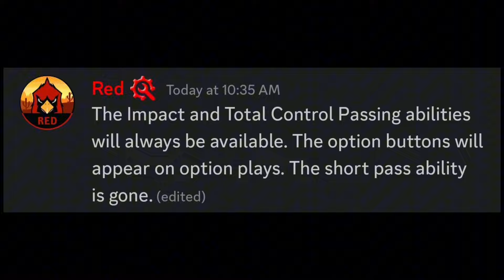MADDEN MOBILE 25 PLAYSTYLES ABILITIES NOW IN GAMEPLAY! & CUSTOM PLAYBOOKS! (SNEAK PEEKS)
maddenmobile25